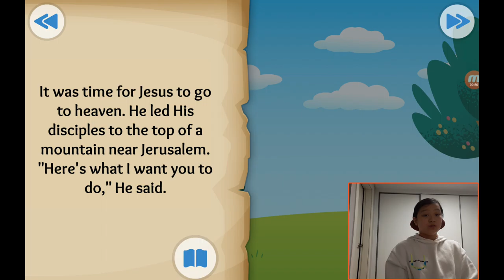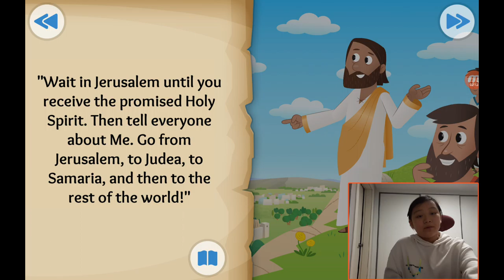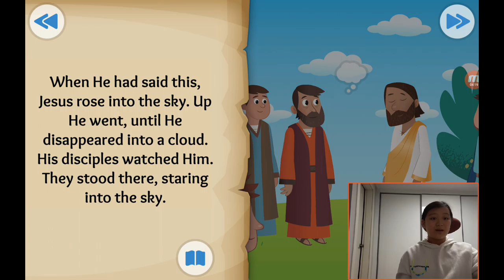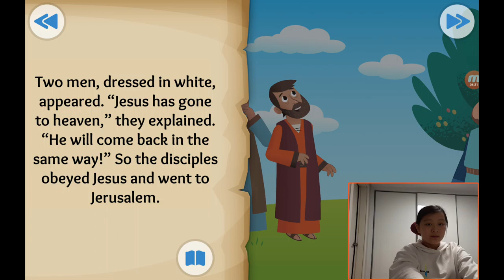‹Kids›Grace：성경이야기, 20210227 Into the clouds about Jesus returns to heaven in Matthew 28, Acts 1